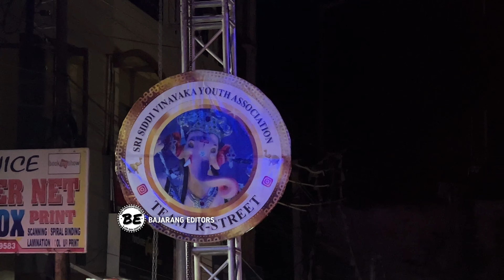Ramnagar R Street Ganesh Aagman 2023 | Ganesh Aagman Grand celebrations 2023